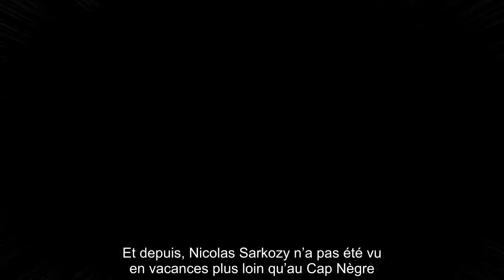✅ Cécilia et Nicolas Sarkozy : retour sur leurs vacances américaines ultra-tendues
✍ Au début du mois d’août 2007, soit trois mois après le début de ses fonctions en tant que président de la République, Nicolas Sarkozy ressent le besoin pressant de souffler.  Son mariage avec Cécilia Sarkozy bat de l’aile. Tous deux décident de se rendre dans le New Hampshire pour tenter de raviver la flamme, bien loin du Fort de Brégançon, qui rappellerait trop l’Élysée à une Cécilia Sarkozy mal à l’aise dans son rôle de Première dame.  « Toutes les femmes rêveraient d’être à ma place, moi, j’aurais rêvé d’une autre vie », expliquait-elle.  .Vanity Fair revient sur ces vacances américaines qui n’auront pas permis au couple de recoller les morceaux.  Quoi qu’il en soit, Nicolas Sarkozy, plein de bonnes intentions et prêt à tout pour faire plaisir à sa femme, loge avec sa famille dans une maison près du lac Winnipesaukee, à deux heures de Boston.  Les paparazzis seront nombreux à photographier les Sarkozy qui souhaitaient pourtant s’éloigner des médias.  « Prenez quelques photos de moi, ...